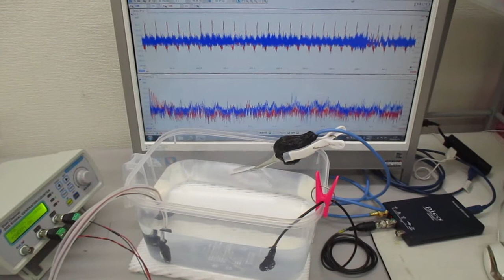超音波発振（スイープ発振・パルス発振）システム ultrasonic-labo